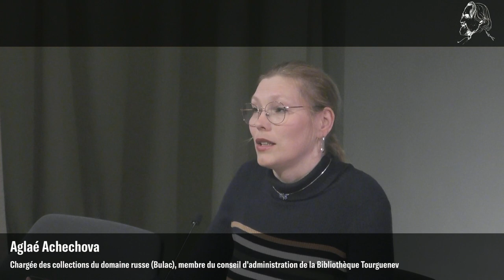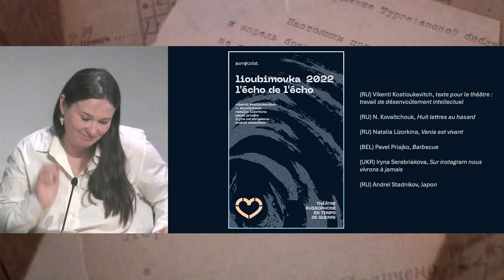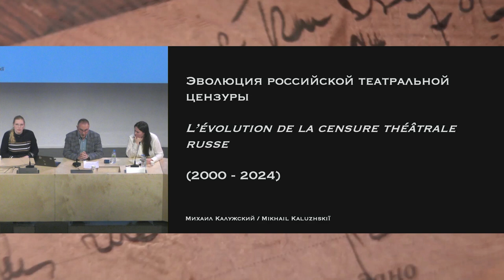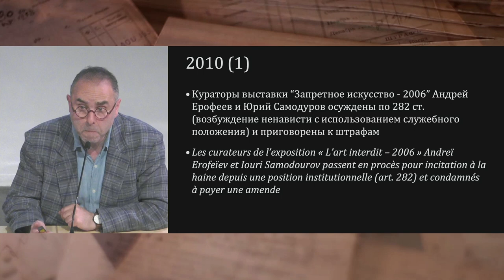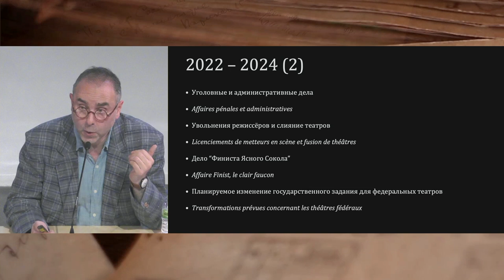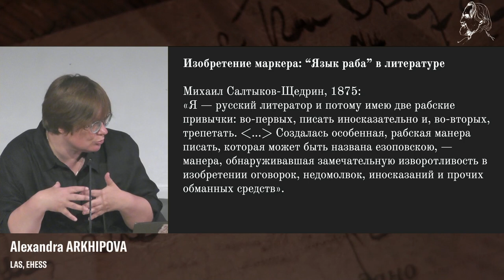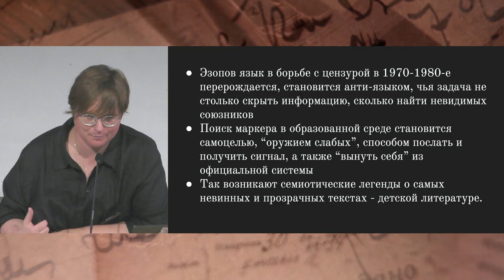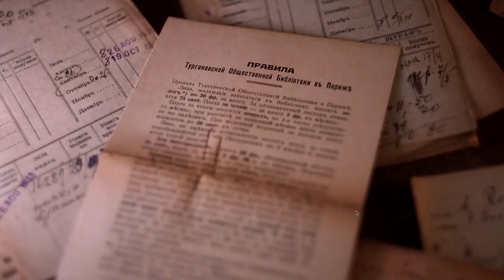Théâtre, censure et propagande : la dramaturgie russophone en temps de guerre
Elena Gordienko (Université Sorbonne Nouvelle) et Antoine Nicolle (INALCO, Université Clermont Auvergne) présenteront le recueil Lioubimovka 2022 : l’écho de l’écho.

Alexandra Arkhipova (LAS, EHESS) montrera comment la dramaturgie contemporaine reflète les transformations de la langue en contexte de guerre et de censure.

Mikhaïl Kaloujski (Radio Sakharov) parlera de l’évolution de la censure au théâtre des années 2000 à nos jours.

Avec la participation des comédiennes Cécile Geindre, Yulia Samoylenko, Polina Syrkina, Solène de Fombelle, Angelina Sheremeta.